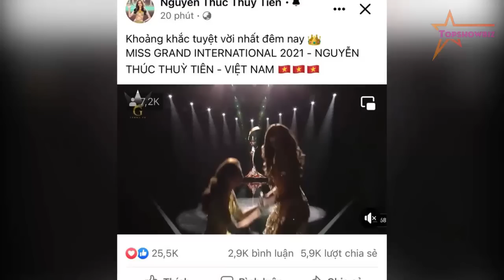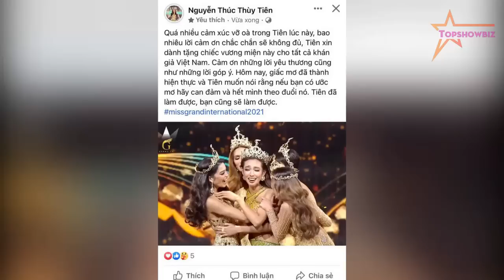Miss Grand 2021 Thùy Tiên CHIA SẺ sau đăng quang hoa hậu, hé lộ ý nghĩa tiếng Thái lúc thi hùng biện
Miss Grand 2021 Thùy Tiên CHIA SẺ sau đăng quang hoa hậu, hé lộ ý nghĩa câu tiếng Thái lúc thi hùng biện